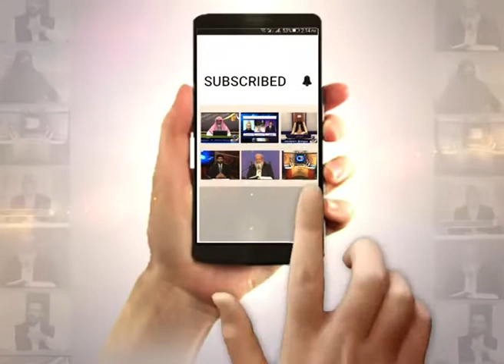Jiyo Pak Zindagi | EP 12 | Aish-Parsti Se Nafamandi ka safar |Nighat Hashmi | Paigham TV Official